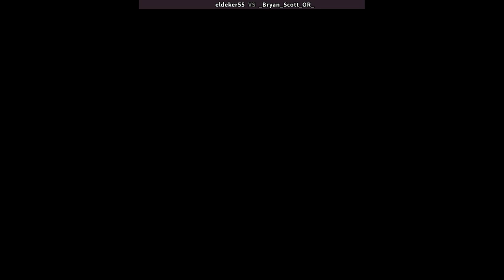MSLUG5WD - eldeker55 VS _Bryan_Scott_OR_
10/6/2022, 11:16:29 AM